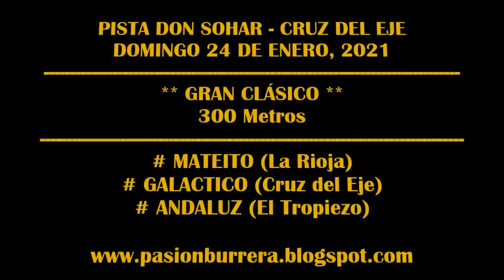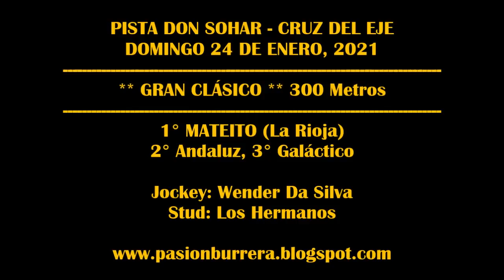MATEITO, Pista Don Sohar - Cruz del Eje (24-01-2021)